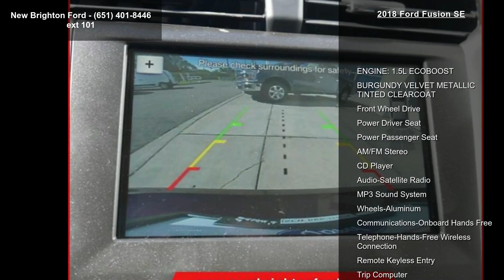2018 Ford Fusion SE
This is your Special Edition of how great this NEW 2018 Ford Fusion SE is: It comes equipped with Extra! Extra! features: SYNC, LED headlamps, blind spot mirrors, and more! Kelley Blue Book has this, top fold: ' 'Few cars do as good a job of being all things to all people as the 2018 Ford Fusion.' ' It rolls up its safety prowess and bops you on the nose with it--the model earned the Top Safety Pick award from the IIHS! Call, click, or simply get delivered down to New Brighton Ford for this fit-to-print 2018 Fusion, today! ... At Saxon's New Brighton Ford, we meet people where they are to make customers for life. Whether good credit, defective credit, great credit, just starting credit, or recovering credit, new or used, we work with all. So don't be shy; ask what we can do for you today!